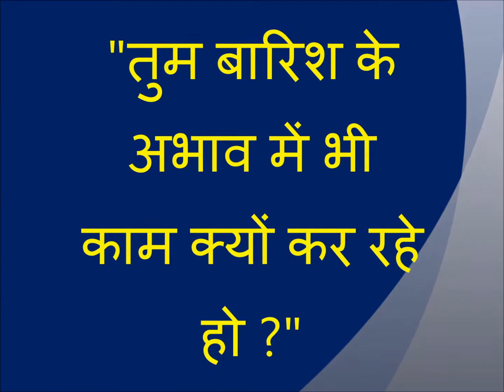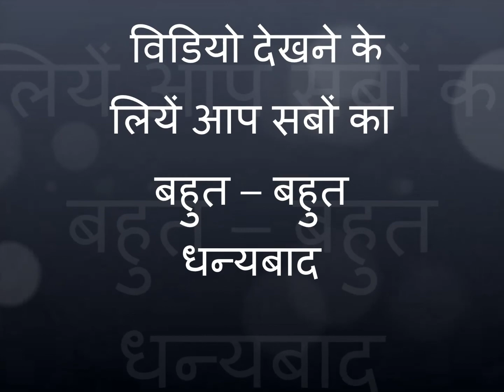padhenge to badhenge friend's चुलबुली कहानी 10 साहसी किसान की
चुलबुली कहानी 9 सागर का पानी की